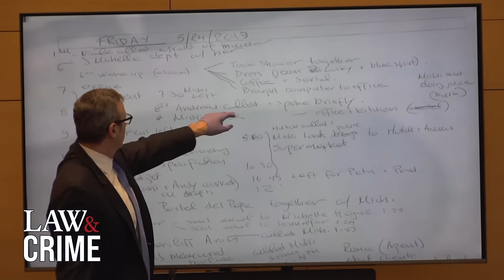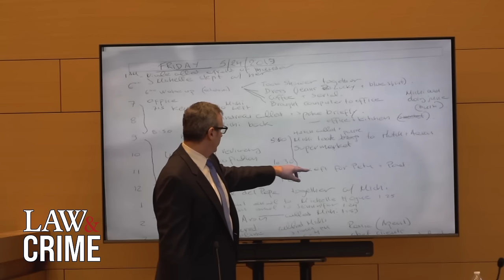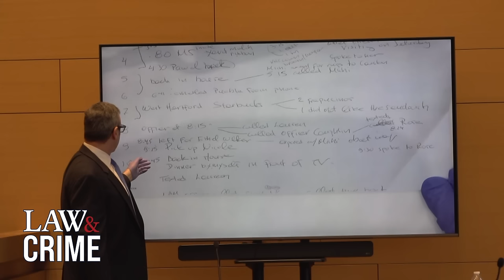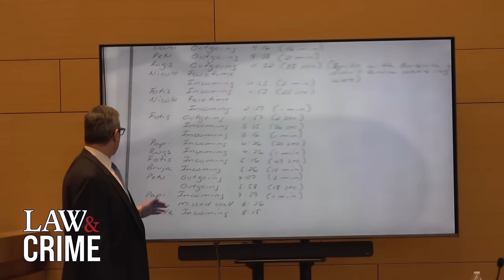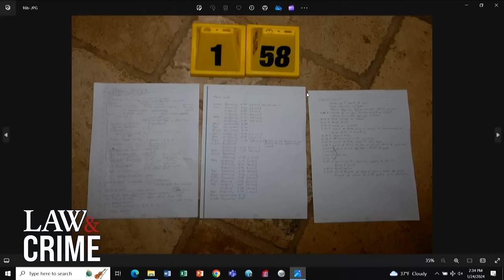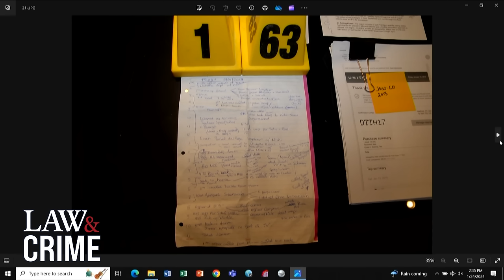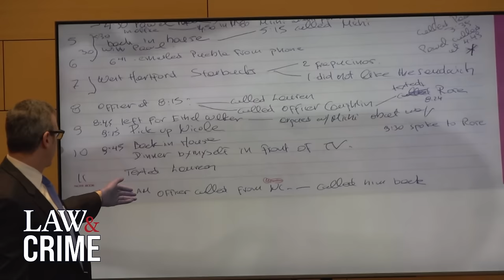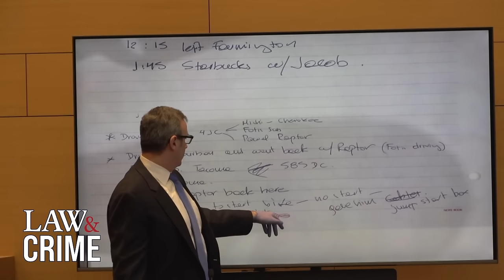‘This is Not My Client's Handwriting’: Defense Claims Handwriting in Letter Isn’t Michelle Troconis’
On the ninth day of the missing mom murder trial, prosecutors revealed a letter to the jury that was allegedly written by the defendant, Michelle Troconis. Troconis’ attorney believes that it wasn’t his client's handwriting and attempts to object to this piece of evidence multiple times. Prosecutors and detectives involved in the case come together to break down the letter and the evidence it provides in connection to the murder of Jennifer Farber Dulos.